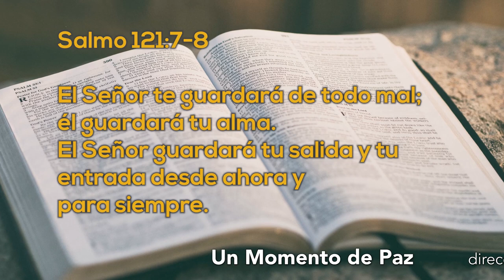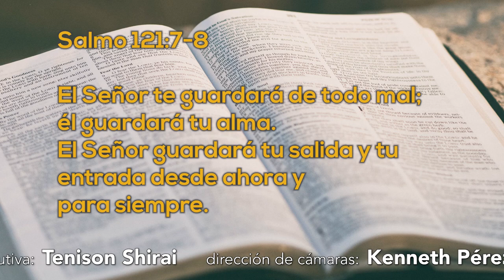Un Momento de PAZ 2 febrero 2022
Hoy estamos con Elvia Rodríguez que nos comparte su experiencia de relación con Dios, a través de las diferentes etapas de su vida laboral y personal.